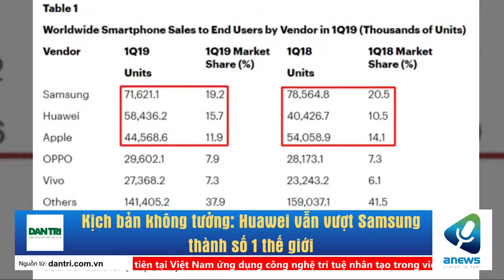Kịch bản không tưởng Huawei vẫn vượt Samsung thành số 1 thế giới